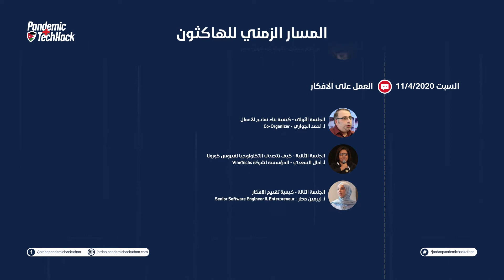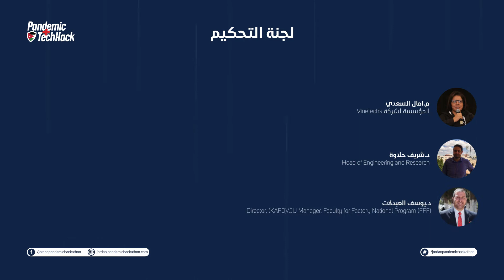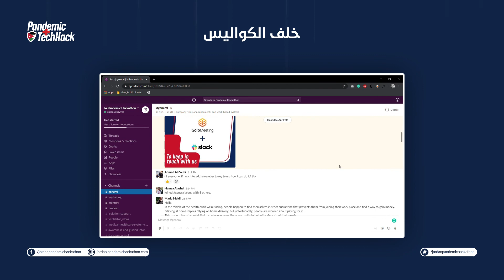Pandemic TechHack | Designs Field Agency